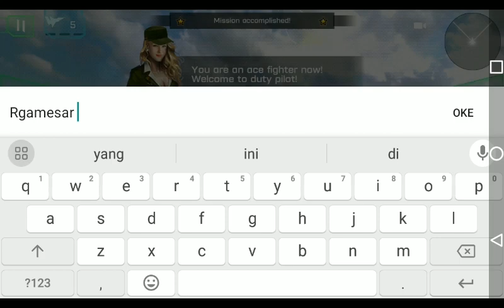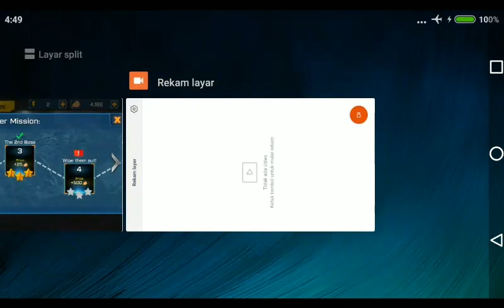Ace Fighter Gameplay Android Indonesia Walkthrough